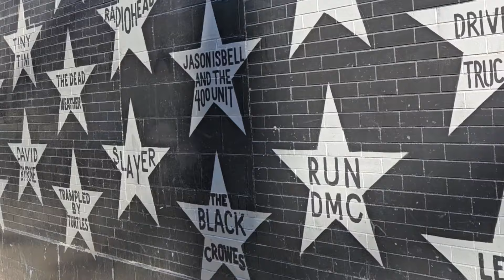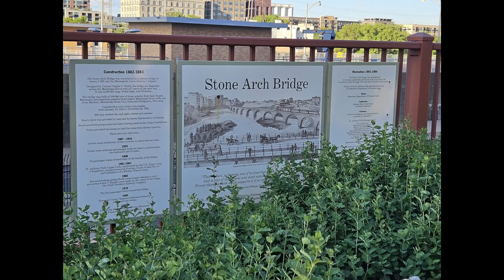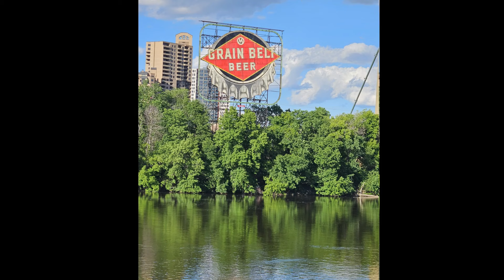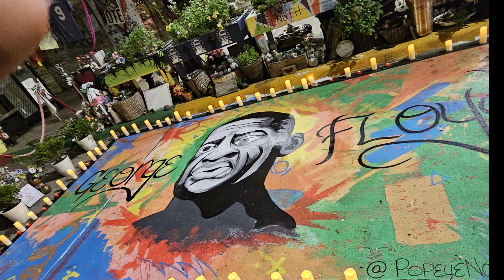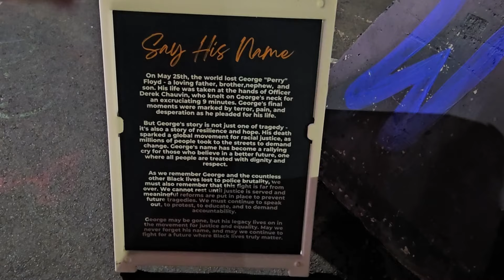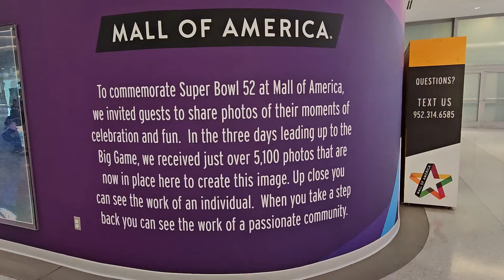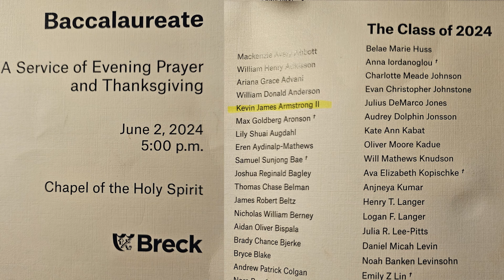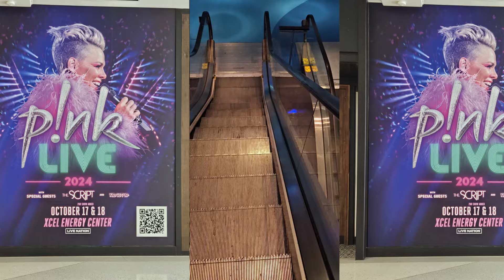My trip to Minnestoa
Hey guys. Told you that I would be taking a trip soon to Minnesota. This is my first vlog "so to speak" showing you the different places and the things I did while there. I went for my nephew's high school graduation ceremony along with other family member. We had a great time. Did not get the chance to thrift but maybe on my next solo trip. Hope you enjoy!